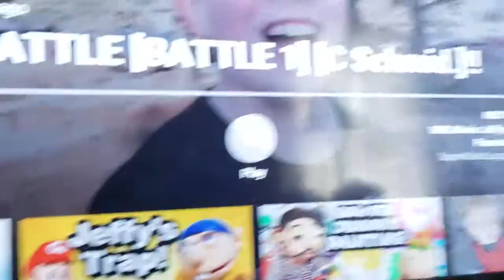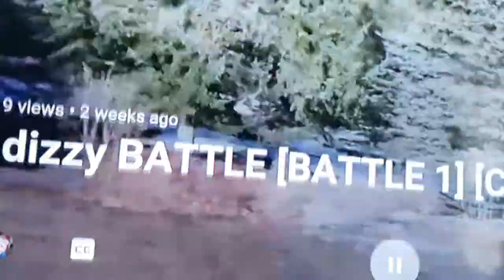This kid needs to be stopped cringe warning